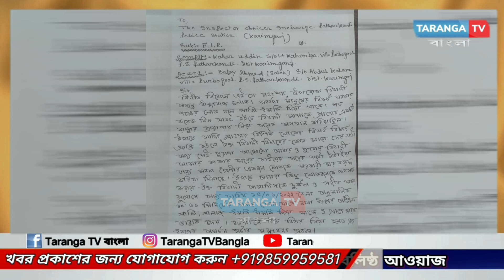দোহালিয়া ফরিদকোণা জিপিতে দুর্নীতির প্রতিবাদ করায় হেনস্থার শিকার শাসক দলের যুবক! থানায় মামলা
leanings.